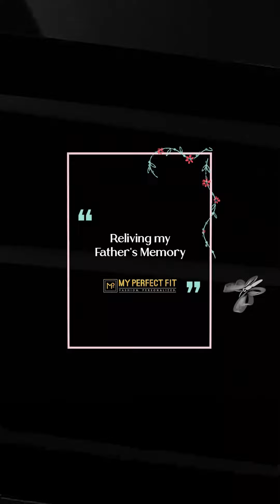Our outfits are made with love and looped until infinity | My Perfect Fit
We love helping you to get your perfect fit and style. Every outfit is hadcrafed considering your unique style and taste. Happy to hear some appreciation from our client, seetharam Reddy. Stitched with love to make you fall in love with your look.

My Perfect Fit began when we became tired of wearing ill-fitting outfits, generic offerings, and unfulfilled aspirations. We were dissatisfied with the unfulfilled expectations of existing menswear retail brands, as well as the lack of consultancy and personalisation.

And also COMMENT down your views on our videos.

Facebook:- My Perfect Fit
Instagram:- My Perfect Fit (@myperfectfitformen)

Whatsapp or Call:- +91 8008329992

You can also walk into our Store at:-

1st Floor, Plot No.1108, Road Number 55,
Opp. Peddamma Gudi Entrance, CBI Colony, Jubilee Hills,